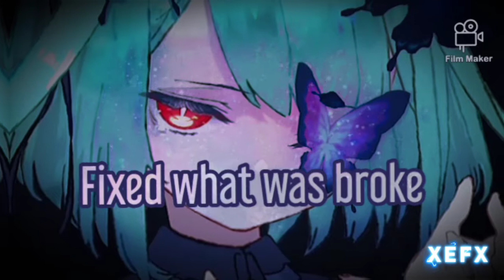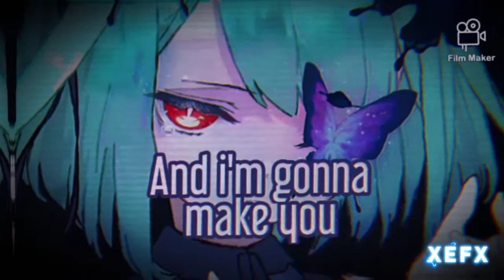Nightcore - Last Mistake (Lyrics)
Song information

Name ↔️ Last Mistake

Artist ↔️ ADVENT (feat. Akacia)

Artwork
Picture link ?

Character ⏩ Arkinghts Butterflies

Picture Origin ⏩ Blue